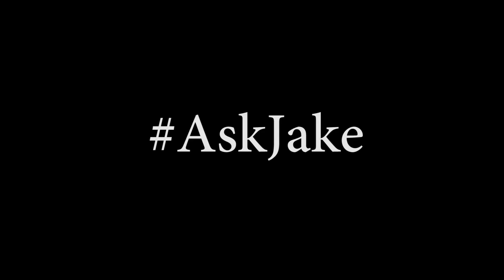AskJake ONE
You ask me questions, I answer them on video